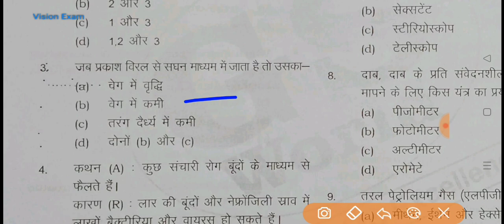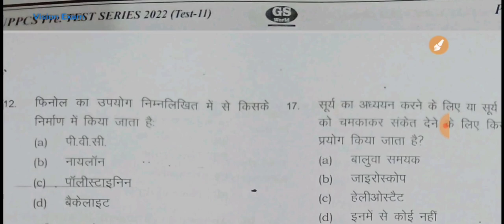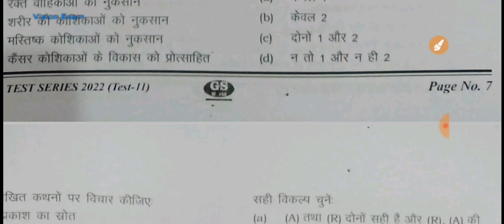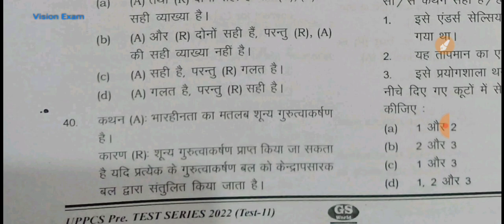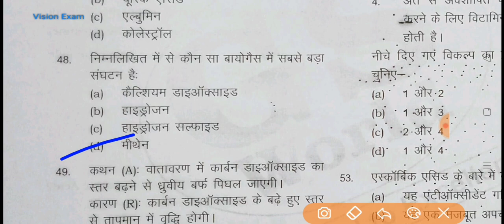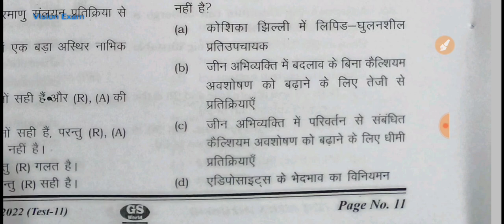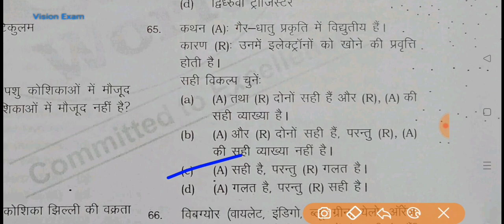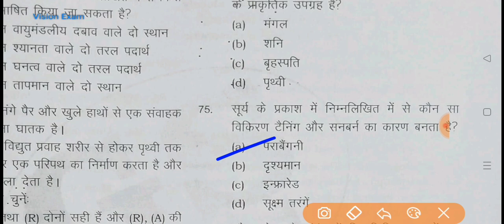UPPCS 2022 Pre Exam Test Series |Test no 50 | Part 01 : Test Important for UPPSC, BPSC , MPPSC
📌 Ghatana Chakra राज्य GS दृष्टि

📌 घटनाचक्र: प्रति दृष्टि 2022 वार्षिकी करेंट अफेयर्स